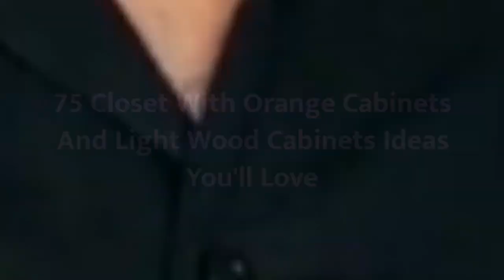75 Closet With Orange Cabinets And Light Wood Cabinets Design Ideas You'll Love ♡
0:00:00 - Intro
0:00:12 - Closet With Orange Cabinets And Light Wood Cabinets Design Ideas You'll Love: Inspirations 1 to 25
0:02:59 - Closet With Orange Cabinets And Light Wood Cabinets Design Ideas You'll Love: Inspirations 26 to 50
0:05:57 - Closet With Orange Cabinets And Light Wood Cabinets Design Ideas You'll Love: Inspirations 51 to 75